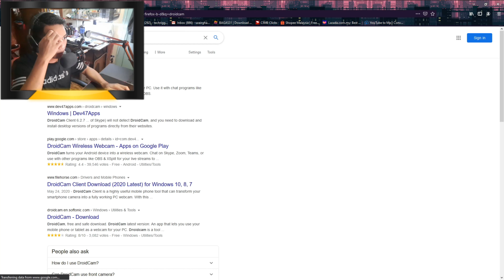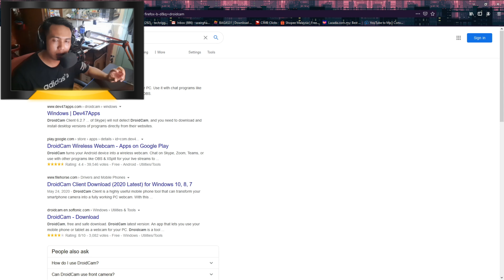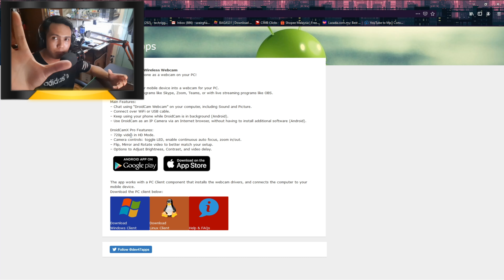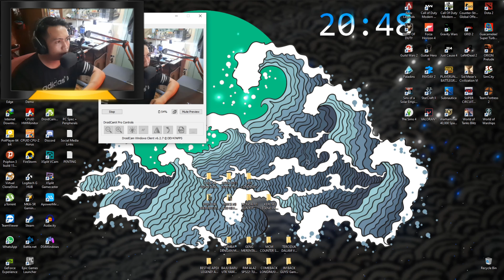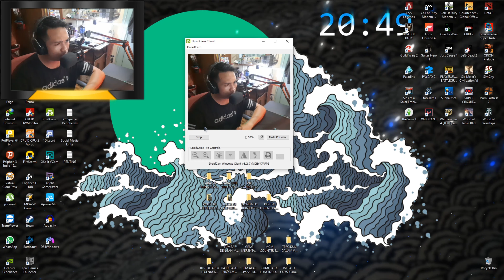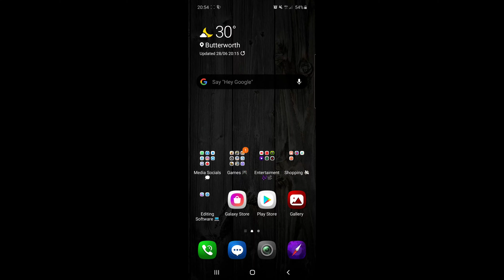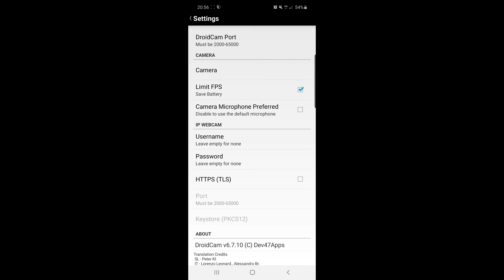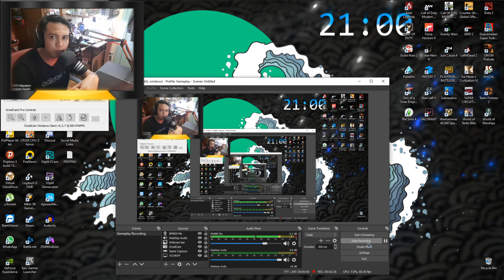CARA NK GUNA SMARTPHONE SEBAGAI WEBCAM PC! DroidCam App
Ok gais, dalam video kali ni aku nk ajar camna nk gunakan smartphone korang sebagai webcam utk setup pc ataupun utk gantikan camera low reso laptop korang utk kelas online dan sebagainya.

Gamertag Xbox: BUDAKHARIA